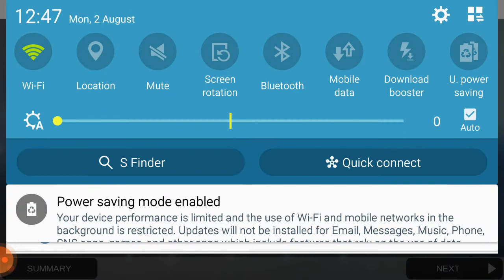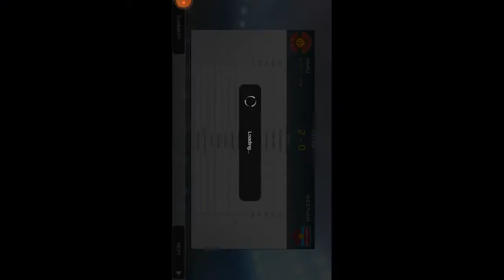Manchester United career mode episode 1 season 1 with izzi kid | Mobile soccer league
Mobile soccer league